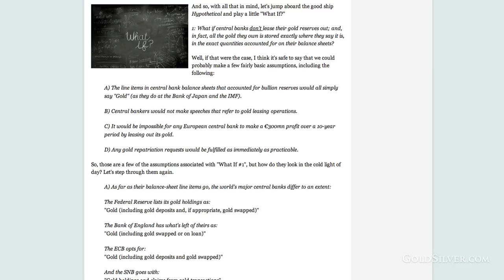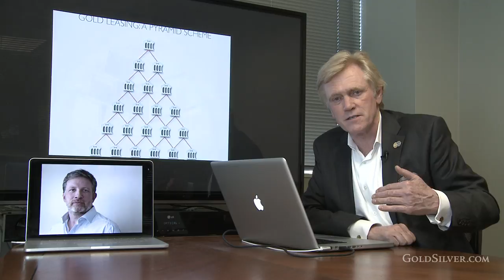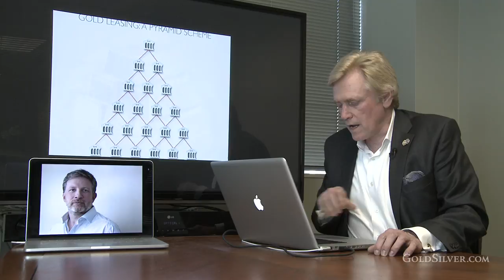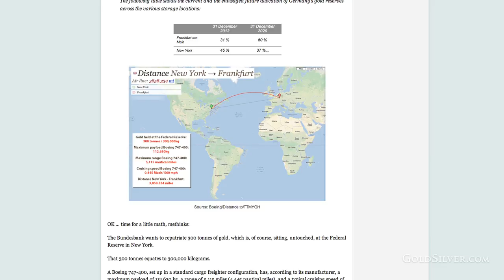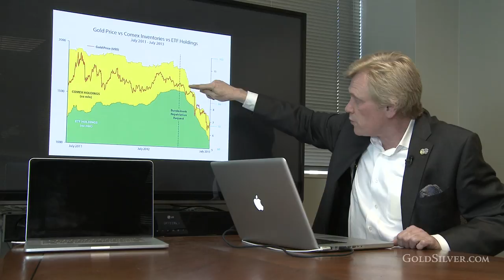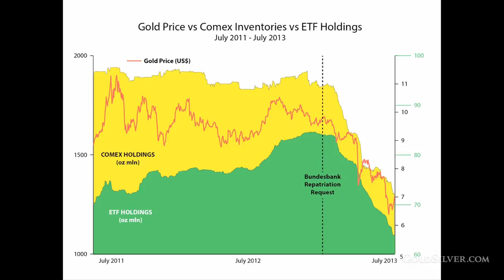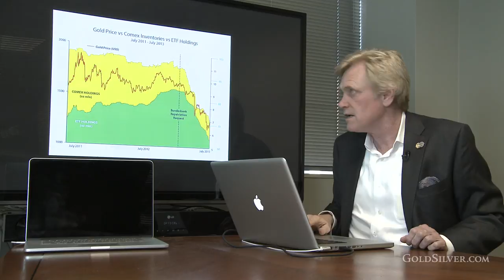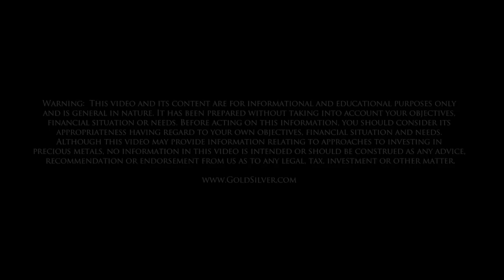Silver & Gold - Smoking COMEX Gun - Mike Maloney & Grant Williams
For those wondering what the recent drawdown in COMEX and GLD stocks mean - please watch this video recorded in the GoldSilver.com boardroom moments ago. Grant Williams of Vulpes Asset Management joins CEO Michael Maloney to connect the dots on what may be some of the most important events of the last few years.

Last but not least, check out Michael Maloney's new series 'Hidden Secrets of Money', 4 new episodes are coming soon